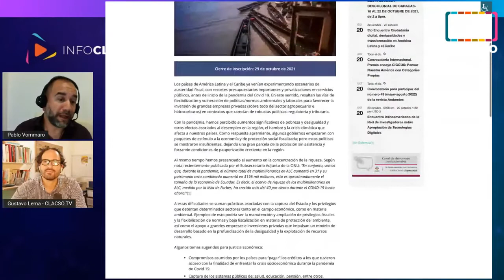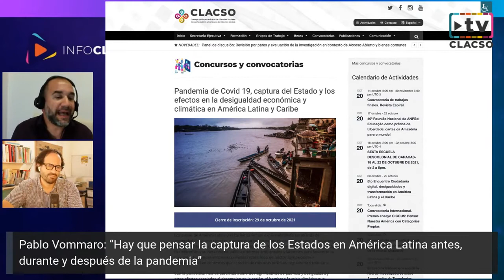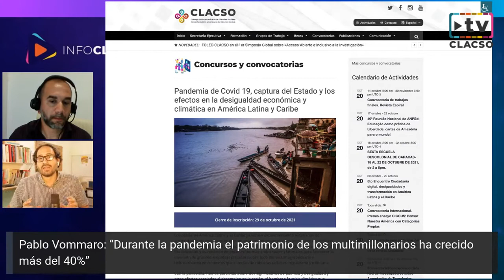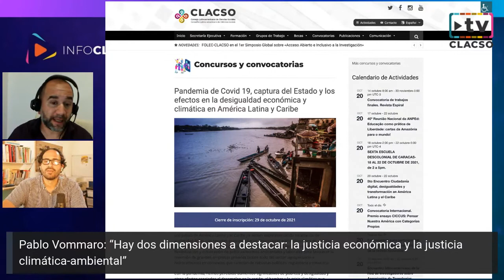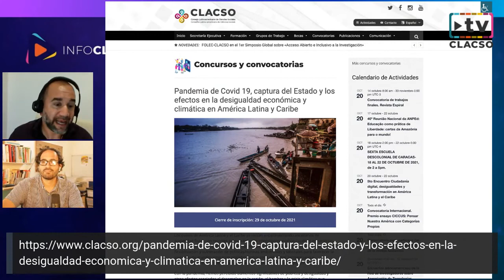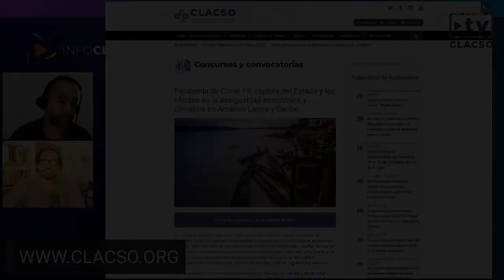Vommaro: “Hay que pensar la captura de los Estados antes, durante y después de la pandemia”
Pablo Vommaro en InfoCLACSO

“Hay que pensar la captura de los Estados en América Latina antes, durante y después de la pandemia”. @pablo_vommaro en InfoCLACSO